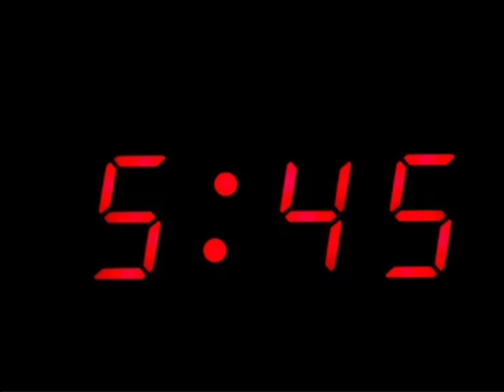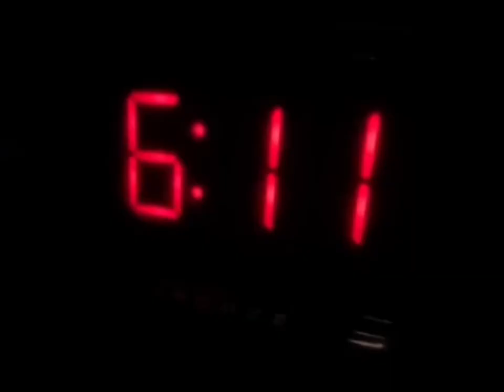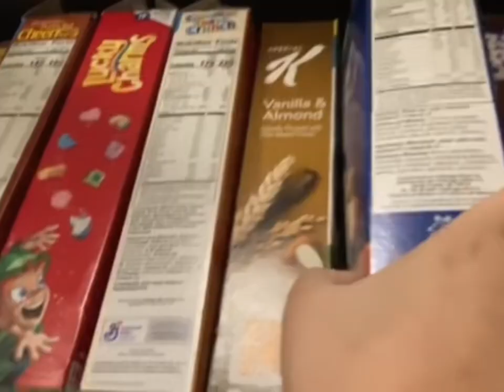Spanish Project 2/4/22